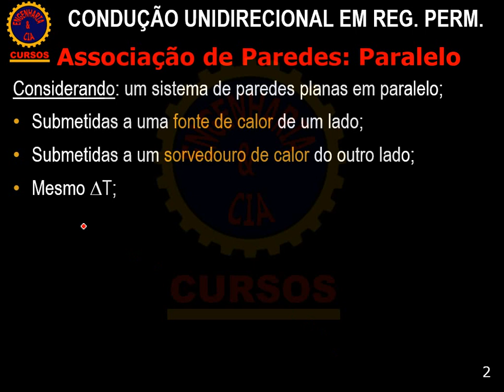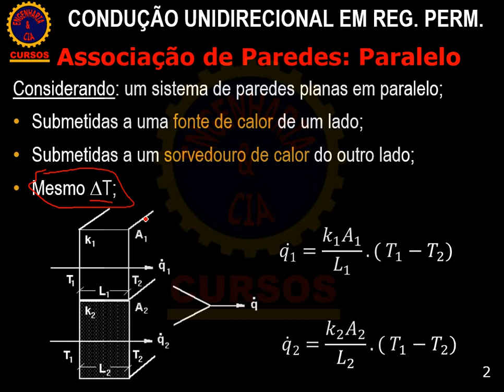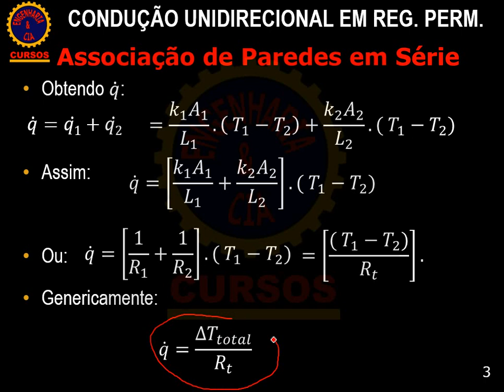TRANSCAL Associação de Resistências Térmicas em Paralelo | Transferência de Calor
Nessa aula nós apresentamos relação de associação de resistências térmicas em série.

CONSIDERAÇÕES SOBRE TRANSFERÊNCIA DE CALOR
1. INTRODUÇÃO
1.1. O que é e como se processa a Transferência de Calor?
1.2. Relação entre a Transferência de Calor e a Termodinâmica
1.3. Porque Estudar Transferência de Calor?
1.4. Metodologia de Resolução de Problemas em Transferência de Calor

2. MECANISMOS DE TRANSFERÊNCIA DE CALOR
2.1. Introdução à Condução
2.2. Introdução à Convecção
2.3. Introdução à Radiação
2.4. Mecanismos Combinados
2.5. Regimes de Transferência de Calor
2.6. Sistemas de Unidades

3. CONDUÇÃO DE CALOR UNIDIMENSIONAL EM REGIME PERMANENTE
3.1. Lei de Fourier
3.2. Condução de Calor em uma Parede Plana
3.3. Conceito de Resistência Térmica e Analogia com a Resistência Elétrica
3.4. Associação de Paredes Planas em Série
3.5. Associação de Paredes Planas em Paralelo
3.6. Condução de Calor em Paredes Cilíndricas
3.7. Condução de Calor em Paredes Esféricas
3.8 Exercícios Condução
   3.8.1 Exercício: Potência de aparelho de Ar Condicionado
  3.8.2 Exercício: Galpão com sistemas de aquecimento
 3.8.3 Exercício: Parede Plana em Série
 3.8.4 Exercício: Parede Plana em Série / Paralelo
 3.8.5 Exercício: Condutividade Variável
 3.8.6 Exercício: Parede Cilíndricas em série
 3.8.7 Exercício: Reservatório Oxigênio (cilíndrico + esférico)
 3.8.8 Exercício: Tanque esférico
3.8.9 Exercício: Forno industrial (série)
 3.8.10 Exercício: Combinado (plana série + paralelo)

4. FUNDAMENTOS DA CONVECÇÃO
4.1. Lei básica para Convecção
4.2. Camada Limite térmica
4.3. Determinação do Coeficiente de Película (h)
4.4. Resistência Térmica de Convecção
4.5. Mecanismos Combinados de Transferência de Calor (Condução e Convecção)
4.6 Exercícios Convecção
   4.6.1 Exercício: Forno com convecção + condução
  4.6.1 Exercício: Coeficiente de Película (convecção + condução)
  4.6.2 Exercício: Forno Cúbico (convecção + condução)

5. PRINCÍPIOS DA RADIAÇÃO TÉRMICA
5.1. Introdução, Conceito de Corpo Negro e Corpo Cinzento
5.2. Lei de Stefan-Boltzmann
5.3. Fator de Forma para radiação
5.5. Efeito Combinado – Condução + Convecção + Radiação
5.6 Exercícios
 5.6.1 Radiação em duas placas planas
 5.6.2 Duto de Ar quente
 5.6.3 Tubo com vapor saturado
 5.6.4 Reator
6. ALETAS – TRANSFERÊNCIA DE CALOR EM SUPERFÍCIES ESTENDIDAS
6.1. Definição
6.2. Cálculo do fluxo de calor em aletas de seção uniforme
6.3. Tipos de Aletas
6.4. Eficiência de uma Aleta
6.5 Exercícios
 6.5.1 Transistor
 6.5.2 Placa Plana
 6.5.3 Tubo aletado
 6.5.4 Aletas retangulares
 6.5.5 Motor de motocicleta
 6.5.6 Aleta Pino
6.5.7 Tubo de Aço
6.5.8 Reator Cilindrico

7- TROCADORES DE CALOR
7.1 Introdução e Tipos de Trocadores mais comuns
7.2. Média Logarítmica das Diferenças de Temperatura
7.3. Balanço Térmico em Trocadores de Calor
7.4. Coeficiente Glogal de Transferência de Calor
7.5. Fator de Fuligem ou de Incrustação
7.6. Fluxo de Calor para Trocadores com Mais de Um Passe
7.7. Exercícios
7.7.1. Cálculo de MLDT
7.7.2. Cálculo da Vazão em Massa e Número de Trocadores de Calor
7.7.3. Cálculo da área do trocador de calor
7.7.4. Cálculo do número de tubos
7.7.5. Cálculo da vazão em massa, área do trocador e numero de tubos;
7.7.6. Cálculo do fator de fuligem e velocidade do escoamento;
7.7.7. Cálculo do comprimento do trocador;
7.7.8. Máquina de Chop
7.7.9. Cálculo das temperaturas;

8.- ISOLAMENTO TÉRMICO
8.1. Definição
8.2. Característica de um Bom Isolante Térmico
8.3. Materiais Isolantes Mais Comuns
8.4. Formas de Isolantes
8.5. Aplicações de Isolantes
8.6. Cálculo de Espessuras de Isolantes
8.7. Isolamento de Tubos – Raio Crítico